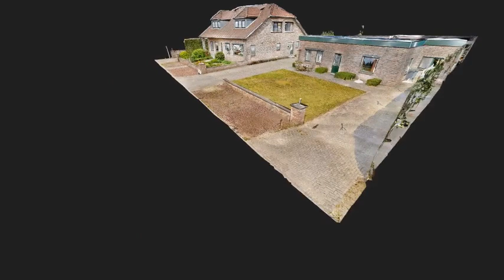Vaartstraat 28, Lommel | Online Woningbrochure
Meer informatie op - Video Vaartstraat 28, Lommel